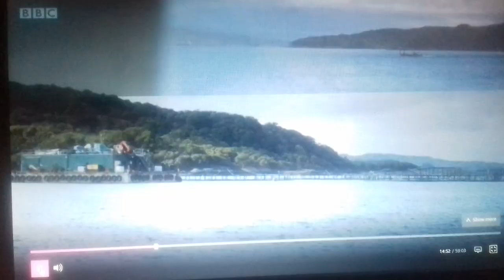Don Staniford on BBC Landward (16 October 2018)